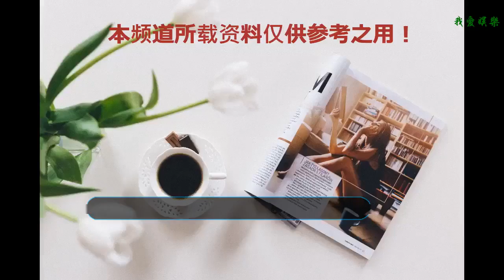因癌癥去世的5位明星，網友：你追過哪個，網友：我追過第4個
5.姚貝娜，我國內地流行樂女歌手，結業于我國音樂學院聲歌系。由于乳腺癌惡化逝世，姚貝娜的去世是突然的，參加《中國好聲音》躥紅后突然離世讓許多歌迷難以接受，太年輕，還未好好享受這個世界就離開了，真的可惜。當時的她才年僅33歲，而且姚貝娜的爸爸媽媽還幫她捐了眼角膜。
    4.梅艷芳在香港有著很高的知名度，在電影，音樂方面均有很大的成就，其音樂代表作《女人花》《一生愛你千百回》成為了經典曲目，而她本人也十分的豪爽仗義，性格很好，和圈內的很多明星都是很好的朋友。2003年因患宮頸癌去世，享年40歲。
    3.謝霆鋒，一位把電影看得比生命都重要的演員，每一次演出都是竭盡全力，即使傷痕累累，也要保證效果，在拍攝《十月圍城》時，謝霆鋒腦袋上出現黑色斑塊，之后到醫院檢查，但結果令他的家人非常害怕，因為他確診為皮膚癌。不過萬幸的是發現及時，切除后并沒有什么問題。
    2.林正英，知名的香港演員，一代僵尸道長，他撐起了僵尸電影的一片天，但是最終卻倒在了癌癥的手中。洪金寶在他的葬禮上大喊：為什么他得了癌癥沒人告訴我，我認識很多神醫！
    1.唐杰忠：6月18日，相聲大師唐杰忠因病救治無效去世，享年85歲。唐杰忠生前，一直在與癌癥抗爭，患前列腺癌六七年，后又發現胃癌，只可惜已經到了中晚期，與胃癌抗爭3年，為人積極樂觀，超出醫生預期地多活了許多年。唐杰忠為我國相聲界培養了許多演藝人才，鞏漢林、侯耀華都是他的學生。